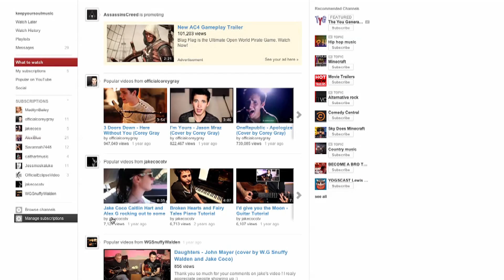Jason Derulo - The Other Side - Official Music Video Cover - Jake Coco - on iTunes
Hey guys! I loved this song so I wanted to put a little rock twist on it :) Hope you dig it!

Jake

Audio produced by Jake Coco and W.G. Snuffy Walden at Taylor Made Studios

Video produced, filmed and edited by Julien Garros with Keep Your Soul Records: